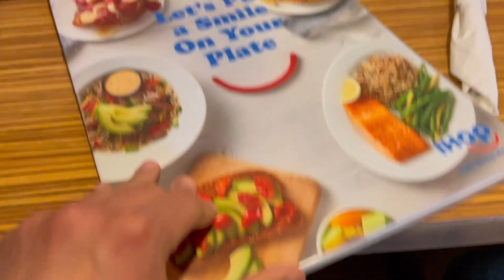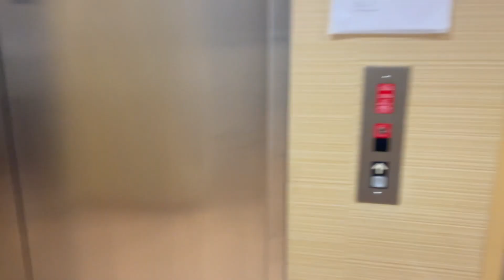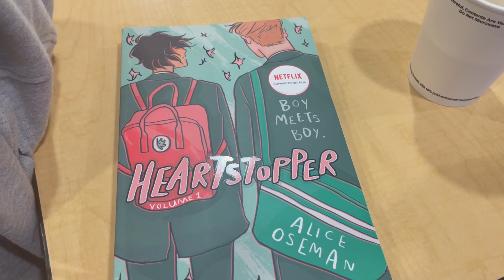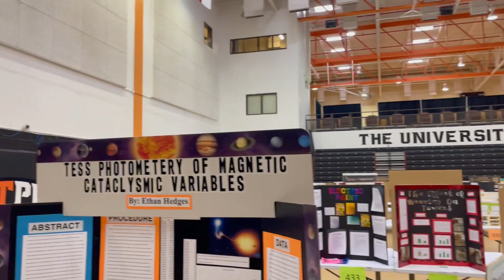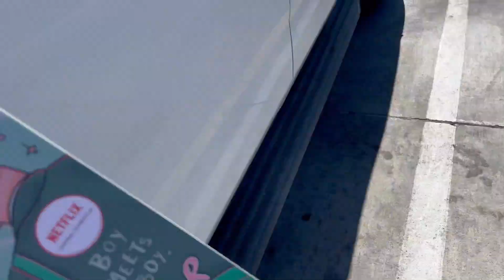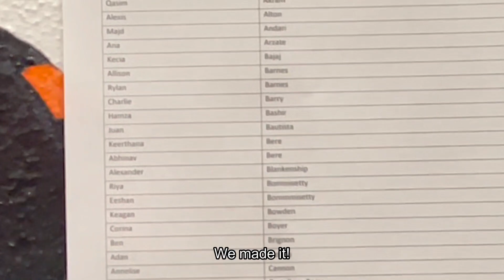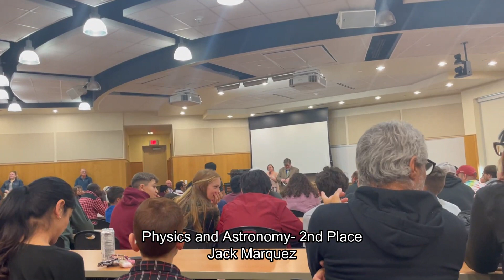WE MADE IT TO STATE!!! (Science Fair Vlog)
Hey loves!!! This video is about going to the Science Fair and actually made to state!! I'll be taking videos of the State Science Fair, but that will have to wait till March 23th. I know this video was poorly edited, but I promises you that the other video will be more edited.
--TIMELINE--
Quick Chat: 00:00
February 10th: 01:32
February 11th: 04:55
🎵Music🎵
Morning
Morning Rain
Rose
Aesthetic
Afternoon
Artist: LuKrembo and SunShine